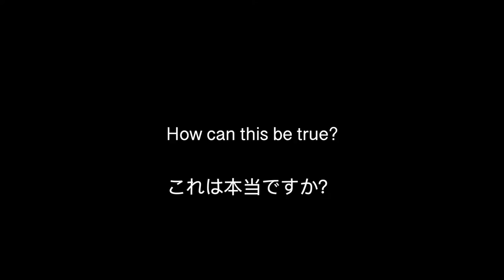One drop East by Taylormade Film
Welcome to the new movie by Taylormade Film, it is about splitboarding and snowboarding in Japan. But not only that, it is also about the culture the landscape and about the feelings down there. Yea the trip down to Japan for this adventure was also one of a kind.